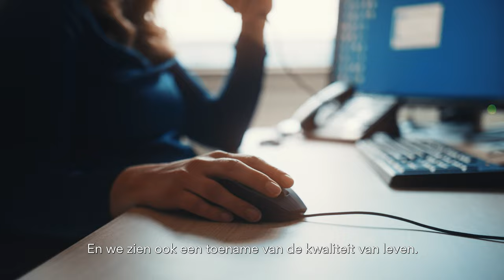Erasmus MC fellowship Tessa Brabander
Elk jaar deelt het Erasmus MC de Erasmus MC fellowships uit. Hiermee kunnen onderzoekstalenten de komende vier jaar hun onderzoek voortzetten.
Een van de fellows van 2022 is Tessa Brabander. Zij gaat onderzoeken of de radionuclide Terbium-161 een behandeloptie is voor mensen met neuro-endocriene tumoren.